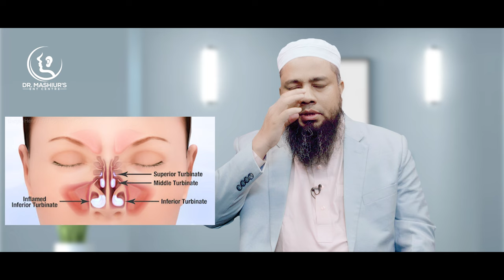Nose Polyps Treatment | বিনা অপারেশনে নাকের পলিপ চিকিৎসা | Dr. Mashiur Rahman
নাকের পলিপ" হলো নাকের মুকুল বা উচ্চস্থানীয় যা একটি সামান্য স্ত্রীমূকুলের মতো দেখা যায় এবং এটি অধিকাংশই অজ্ঞানিত অথবা অসুস্থ থাকে। এই ধরনের পলিপ সাধারিতভাবে কোনও ক্যান্সারের সাথে সম্পর্কিত নয়, তবে যদি এটি বেশি বড় হয় এবং অসুস্থ অনুভুত করা হয় তবে চিকিৎসার জন্য একজন চিকিৎসকে দেখানো গুরুত্বপূর্ণ।

কোনও ধরণের নাকের প্রবৃদ্ধি বা অস্তির অবস্থার সাথে সম্পর্কিত কোনও স্বাস্থ্য সমস্যা হলে, এটি একজন চিকিৎসকে দেখানো গুরুত্বপূর্ণ। একজন চিকিৎসক প্রয়োজনে আপনার মোকাবিলা পরীক্ষা করতে বলতে পারে এবং কোনও চিকিৎসার প্রয়োজন থাকলে তার সাথে আপনি সাথে তারাতারি যোগাযোগ করতে পারেন।

এমবিবিএস,
এফসিপিএস-ইএনটি।
নাক কান গলা বিশেষজ্ঞ ও হেড নেক সার্জন।
নাক কান গলা রোগে উচ্চতর প্রশিক্ষণপ্রাপ্ত, চেন্নাই,কোলকাতা,মুম্বাই, হায়দ্রাবাদ (ভারত)

চেম্বার:খিদমাহ হাসপাতাল,
খিলগাঁও, ঢাকা।
বৃহস্পতিবার বন্ধ।

সিরিয়ালের জন্যঃ

One of The Good ENT Doctor in Bangladesh
Dr. Md Mashiur Rahman
MBBS, FCPS (ENT)
ENT Specialist & Head Neck Surgeon

Associate Profesor & Head of
ENT Department
Bashundhara Ad Din Medical College, Dhaka.
Senior Consultant
Khidmah Hospital Ltd.
Khilgaon, Dhaka